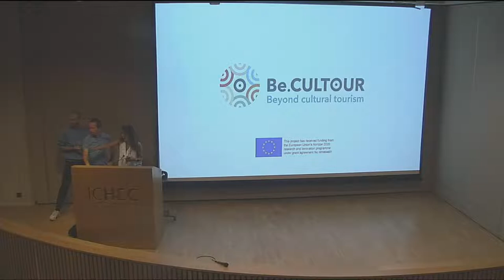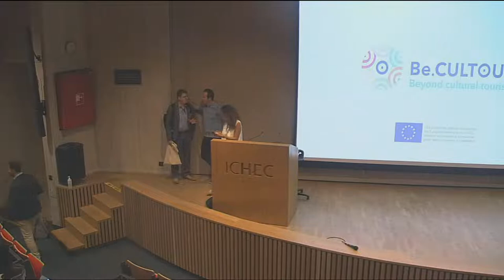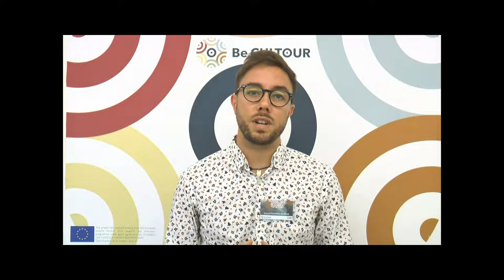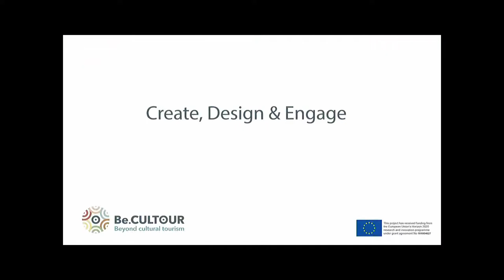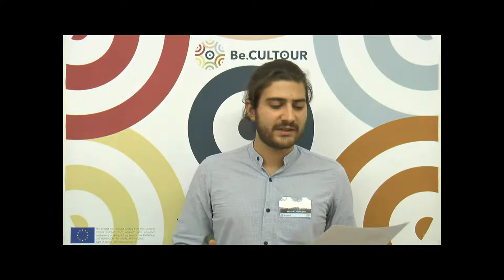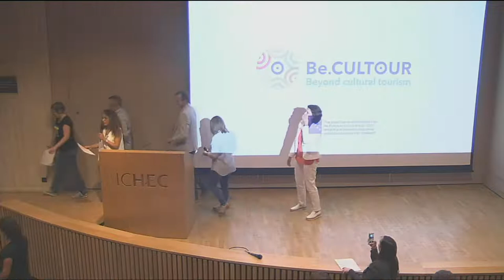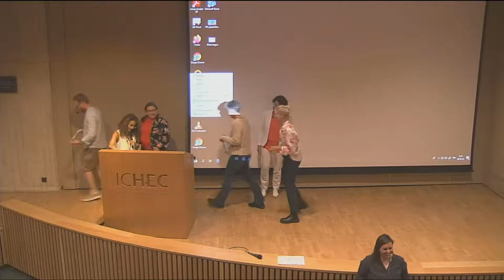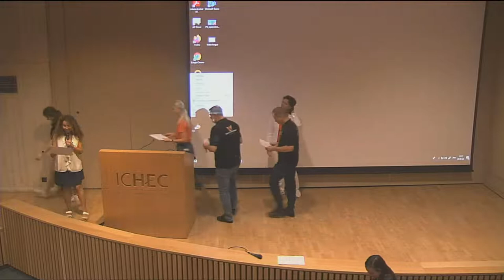H2020 project | Be.CULTOUR - Innovative Circular Cultural Tourism Solutions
Hi, you can vote the most innovative circular cultural tourism solutions developed during Be.CULTOUR by ICHEC Brussels Management School